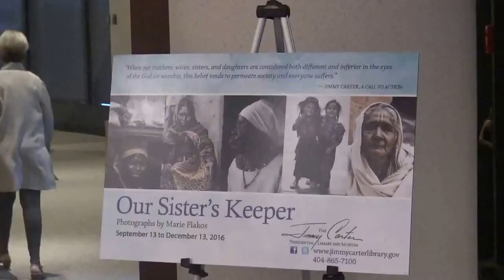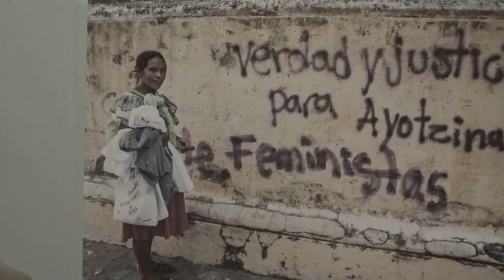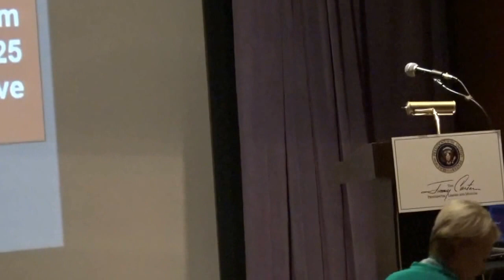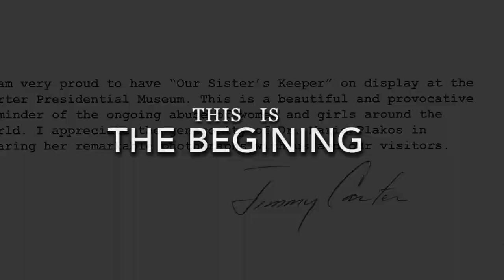Our Sister's Keeper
The inaugural exhibit at the Carter Presidential Museum of photographs of women and children around the world by Dr. Marie Plakos. Behind the images is a message of human rights abuses of women and children.